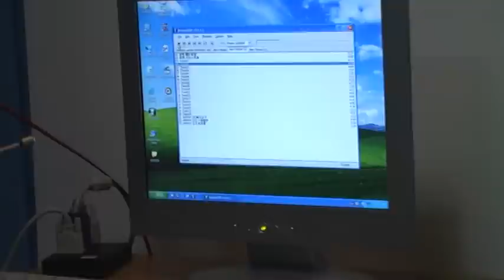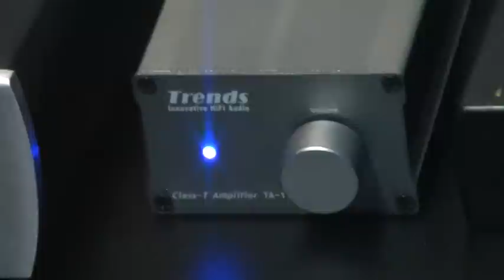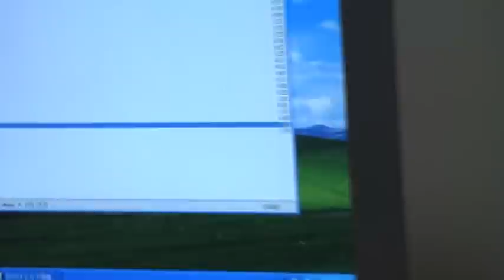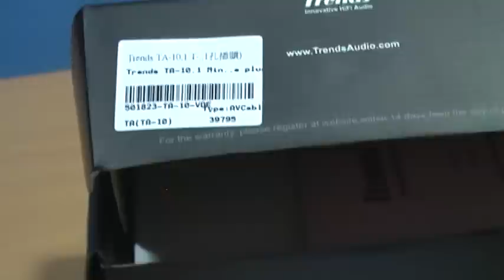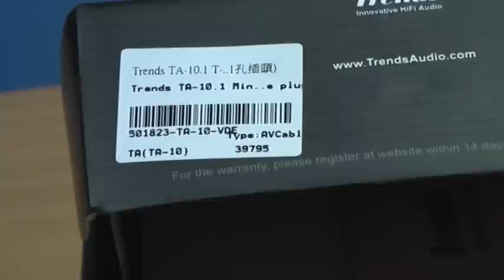Trends TA-10 T-amp & Trends UD-10.1 Lite USB Transport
Bypass your sound card and make your PC/Mac a high-end source. Trends UD-10.1 Lite USB audio converter plugs into your PC or Mac's USB port and lets you connect your computer to your Hi-Fi or Home Cinema system easily, and with high sound quality. . As a result, the audio signal remains pure and unadulterated, providing high CD-quality resolutionfrom full-resolution file formats such as .WAV and Apple's Lossless. The price is US$119 only !